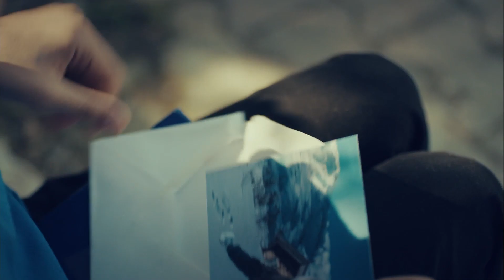Yahya'dan Abisine Sitem... | Sefirin Kızı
Oyuncu Kadrosu:
Sancar Efeoğlu: Engin Akyürek
Mavi: Tuba Büyüküstün
Bora: Ferit Aktuğ
Yahya: Doğukan Polat
Elvan: Hivda Zizan Alp
Refika: Özlem Çakar Yalçınkaya
Güven: Erdal Küçükkömürcü
Halise: Gonca Cilasun
Müge: Esra Kızıldoğan
Zehra: Cemre Öktem
Kavruk Ömer: Edip Tepeli
Melek: Beren Gençalp
Kahraman: Bülent Şakrak
Ceylan: Gözde Çığacı
Dudu: İlayda Ildır
Necdet: Sami Aksu
Gülsiye: Yağmur Başkurt